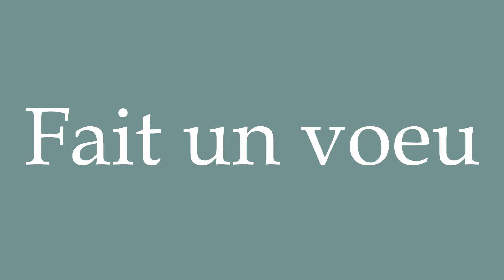How to Pronounce ''Fait un voeu'' (Make a wish) Correctly in French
Learn how to say and properly pronounce ''Fait un voeu'' in French with this free pronunciation tutorial.